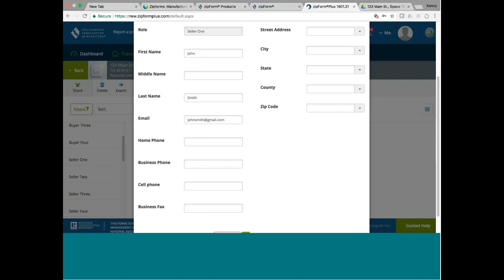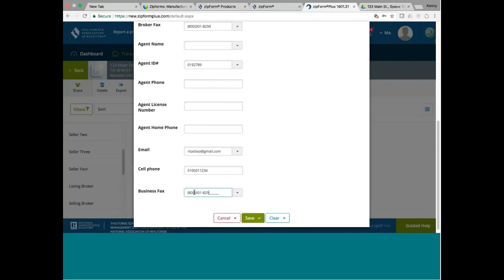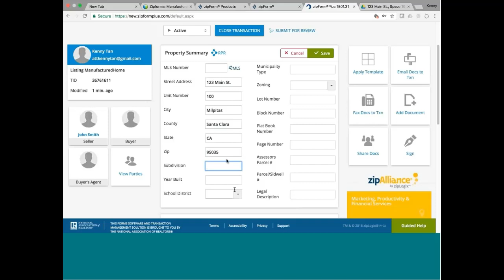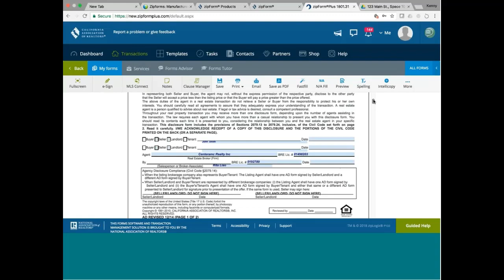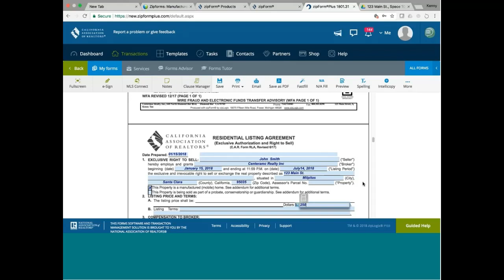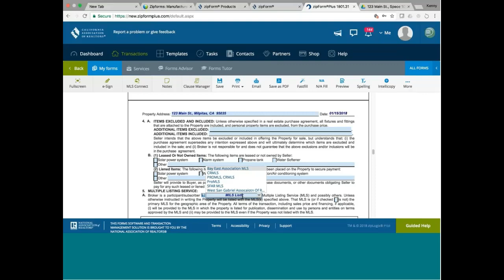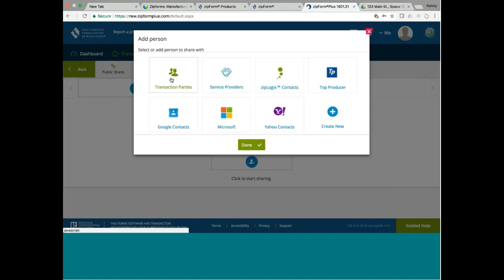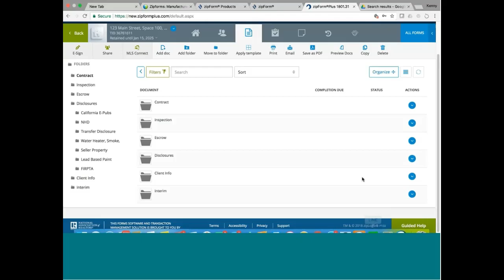Zipforms Manufactured Mobile Home Listing Agreement 20180115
Centermac WebEx Recording in English